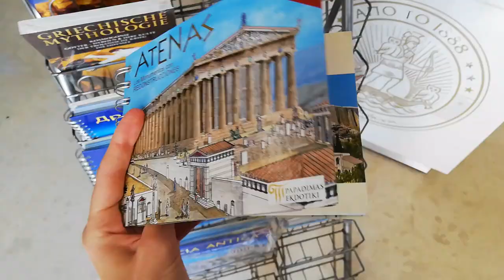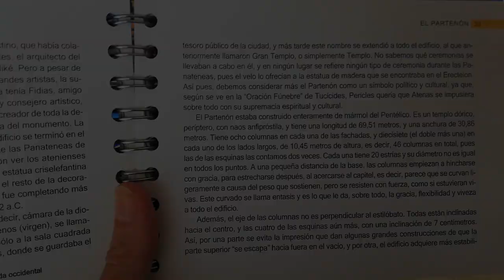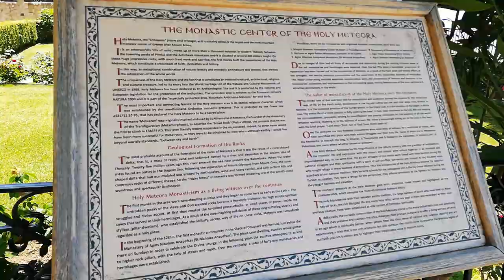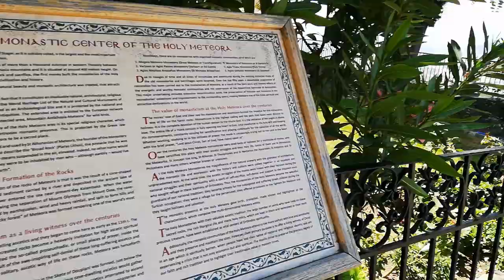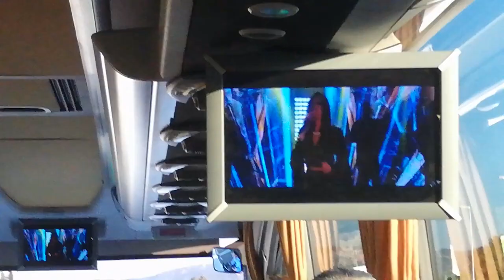MY FIRST TRAVEL VLOG: ATHENS and more!!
I hope you enjoy my first vlog from my wonderful trip to Greece this summer 2020!!
Quarantine won't stop us from having fun!!

See ya!! :)